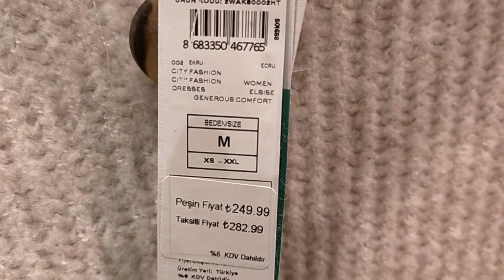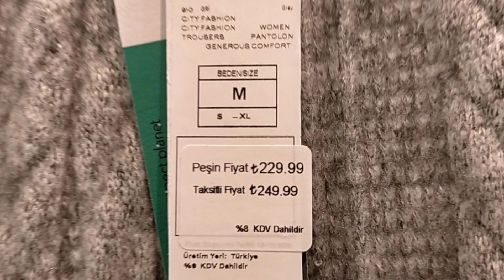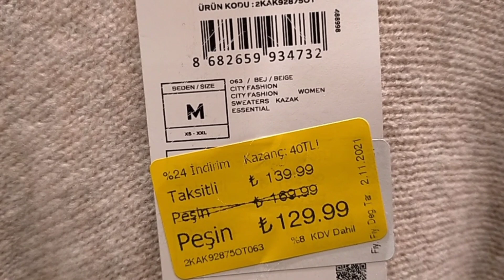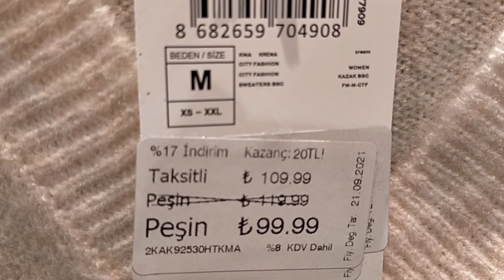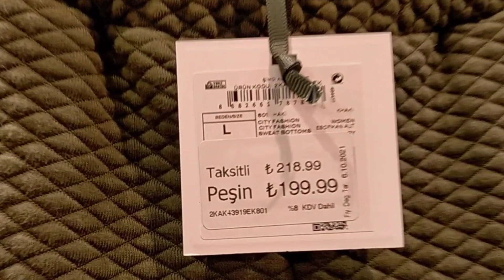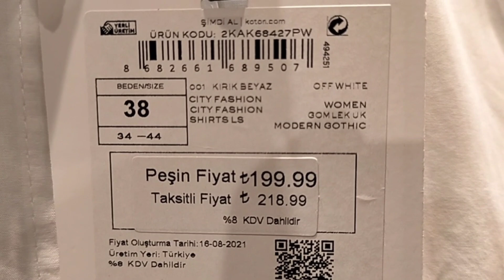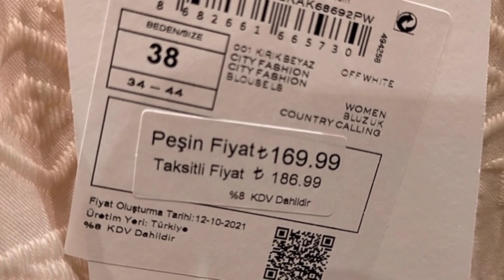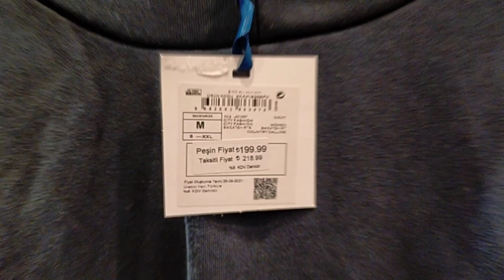KOTON YENİ SEZON KIŞLIK BAYAN GİYİM TURU EN SON MODELLER VE FİYATLARI